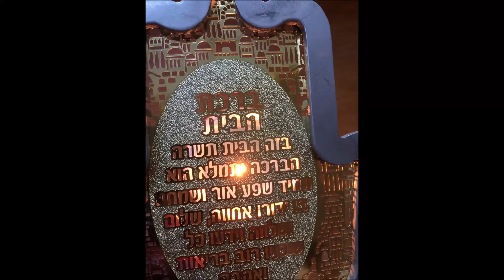Hebrew Letter: VAV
The Vav is the letter that reverses time and rejoices in its power to Connect heaven and earth.